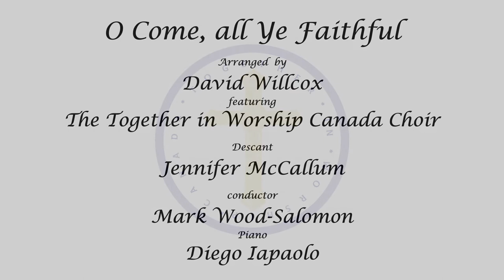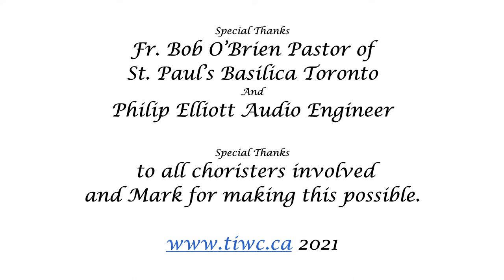O Come, all Ye Faithful (arr. David Willcocks) feat. The Together in Worship Canada Choir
The Together in Worship Canada Choir is conducted and assembled by Mark Wood-Salomon and consists of members that sing in various parish communities and or sing in other choirs.

Choir Listed in Alphabetical Order:

Pia Canada, soprano

Nathan Gritter, tenor

Bill Jones, bass

Katherine Jones, alto

Anna Kennedy, alto

Rob Kennedy, tenor

Jennifer McCallum, soprano

Timothy McPhail, tenor

Paul Oros, bass

Alain Paquette, tenor

Irene Valentiner, soprano

Francisco Woo, bass

Conductor: Mark Wood-Salomon

Piano: Diego Iapaolo